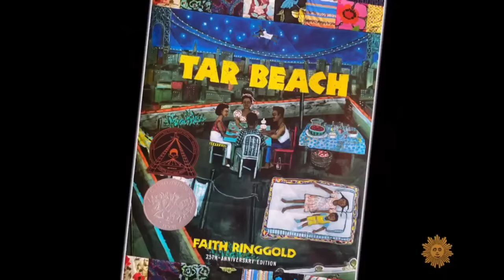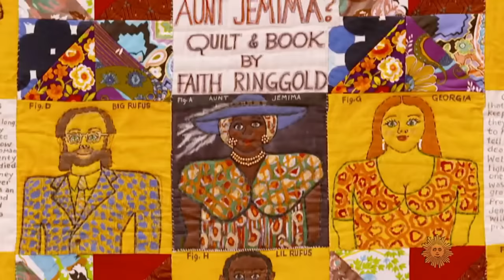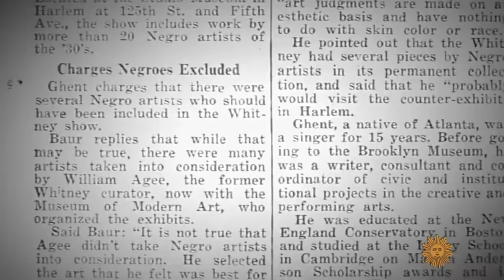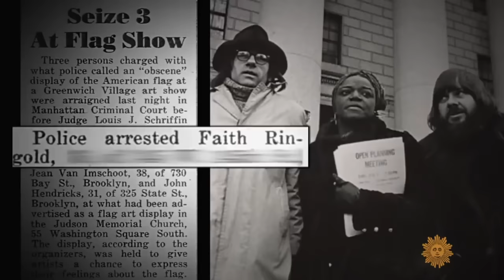From the archives: Faith Ringgold's colorful and daring art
Artist Faith Ringgold, best-known for her story quilts – patchworks of lush, colorful and daring images with a story written right onto the fabric – died Saturday, April 13, 2024, at the age of 93. In this "Sunday Morning" profile that originally aired on July 11, 2021, correspondent Nancy Giles talked with Ringgold, who for decades refused to bow to convention during her career, as she stitched a vibrant tapestry of art, history and social commentary.